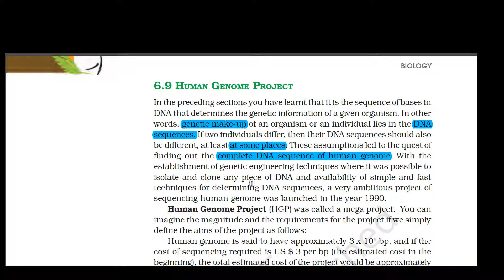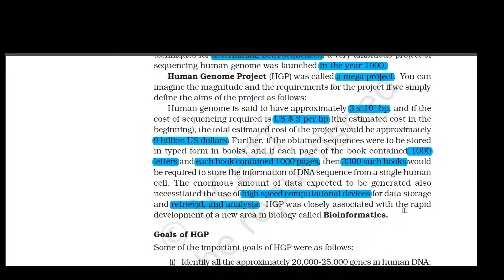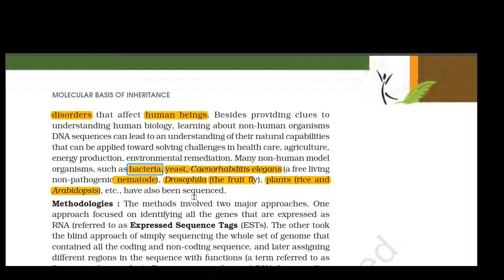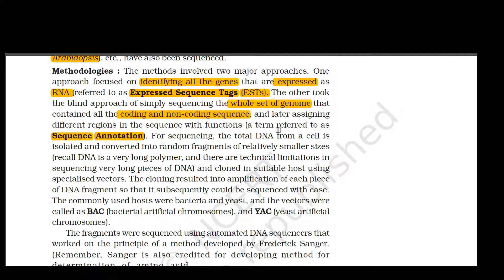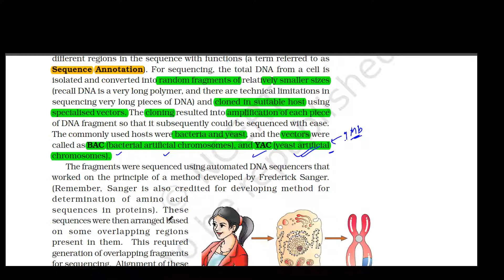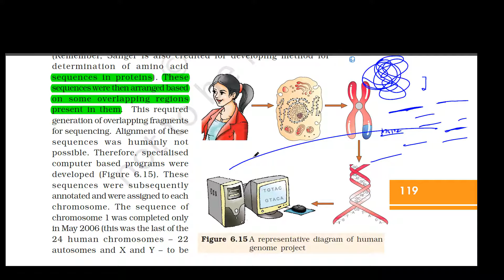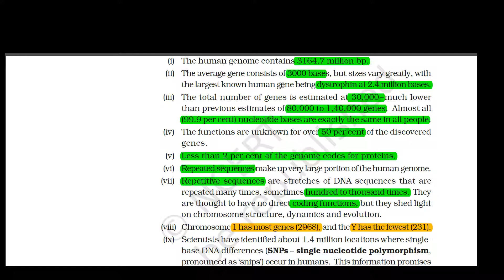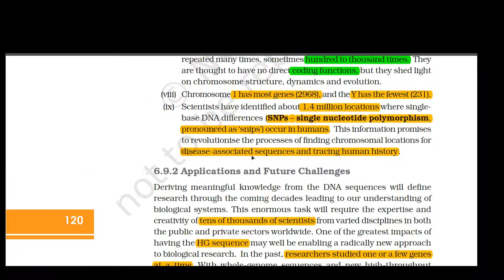PART -11 | MOLECULAR BASIS OF INHERITANCE | NCERT BIOLOGY | CBSE 12th CLASS | HUMAN GENOME PROJECT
MOLECULAR BASIS OF INHERITANCE  FULL CHAPTER VIDEO
COMMENT FOR HAND WRITTEN NOTES.
PLEASE SUPPORT...
I'll tell you here that which point is important as per NEET point of view.
As you all know NCERT is very important for NEET and academics.
I'll clear your concepts too.

PLEASE SUPPORT...

NEET BIOLOGY IMPORTANT QUESTION
NEET BIOLOGY NCERT WITH EXPLANATION
NEET WITH NCERT
NCERT WITH EXPLANATION OF CONCEPT
NEET BIOLOGY IN ENGLISH
NEET BIOLOGY LECTURES
NEET BIOLOGY
NEET BIOLOGY QUESTIONS
NEET BIOLOGY QUESTION 11TH CLASS
NEET BIOLOGY QUESTION 12TH CLASS
NEET BIOLOGY MCQ QUESTION IN HINDI
NEET MCQ BIOLOGY WITH EXPLANATION
NEET BIOLOGY MCQ OF HUMAN PHYSIOLOGY
NEET BIOLOGY MCQ OF PLANT PHYSIOLGY
NEET BIOLOGY MCQ OF GENETICS
NEET BIOLOGY MCQ OF REPRODUCTION
NEET BIOLOGY MCQ OF CELL BIOLOGY
NEET BIOLOGY MCQ OF BIOLOGICAL CLASSIFICATION
NEET MCQ CONCEPTWISE
NEET MCQ BIOLOGY CHAPTERWISE HINDI
NEET MCQ BIOLOGY HUMAN PHYSIOLOGY
NEET MCQ BIOLOGY 2020
NEET MCQ BIOLOGY ZOOLOGY
NEET MCQ BIOLOGY BOTANY
ALLEN BIOLOGY NEET QUESTIONS
NEET MCQ BIOLOGY IN HINDI
NEET MCQ BIOLOGY IN GUJRATI
NEET MCQ BIOLOGY CHAPTERWISE
NEET BIOLOGY MCQ CHA[TERWISE
NEET OBJECTIVE BIOLOGY NEET OVBJECTIVE BIOLOGY PDF
NEET MCQ BIOLOGY
NEET MCQ BIOLOGY IN HINDI 2021
NEET MCQ BIOLOGY IN HINDI 2020
NEET BIOLOGY OBJECTIVE QUESTIONS
NEEET BIOLOGY OBJECTIVE BOOK
OBJECTIVE BIOLOGY NEET CENGAGE PDF
BEST BIOLOGY MCQ BOOK FOR NEET
BEST BIOLOGY MCQ BOOK FOR NEET AND AIIMS
BEST BIOLOGY APP FOR NEET
BEST BIOLOGY MCQ
NEET BIOLOGY MCQS WITH ANSWERS
NEET BIOLOGY MCQ AND ANSWER WITH EXPLANATION
CHAPTERWISE N
NEET BIOLOGY MCQ OF MICROBES IN HUMAN WELFARE
NEET BIOLOGY MCQ OF ECOSYSTEM
NEET BIOLOGY MCQ OF ORGANISM AND POPULATION
NEET BIOLOGY MCQ OF BIODIVERSITY
NEET BIOLOGY MCQ OF ENVIRONMENTAL ISSUES
NEET BIOLOGY MCQ OF MOLECULAR INHERITANCE
NEET BIOLOGY MCQ OF REPRODUCTION IN ORGANISM
NEET BIOLOGY MCQ OF DIGESTIVE SYSTEM
NEET BIOLOGY MCQ OF CIRCULATORY SYSTEM
NEET BIOLOGY MCQ OF EXCRETION, NEET BIOLOGY MCQ OF RESPIRATION,
NCERT READING FOR NEET BIOLOGY
NCERT BIOLOGY 11TH CLASS BIOLOGY
NEET BIOLOGY QUESTIONS
NEET LEVEL BIOLOGY